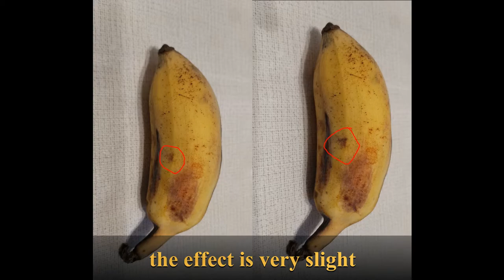Build a UV disinfection system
How to build a simple UV (ultraviolet) system that kills bacteria and viruses on the surface of objects:

Ultraviolet kills microorganisms such as bacteria and viruses - provided the right wavelength is used, and with enough exposure (intensity and time). Make a box, put a UV source in it, and you have a UV generator.

A few things to keep in mind:

The UV lamp is absolutely crucial. Do not use just any random lamp! There's a lot of fake UV lamps out there. It must make ultraviolet, specifically UV-C radiation, and it must make lots of it. Quartz lamps with low-pressure mercury usually make some UV-C. For this project I used the Philips G15T8 tube, I strongly suggest you use the same make/model. If you replace it, check the spec sheet and make sure it generates lots of UV-C. This lamp makes about 5 W of UV-C at 254 nm.

Alternative names for the same lamp, depending on the market: G15T8, TUV15W.

The bigger the box, the less exposure. Keep the box size reasonably small.

The paint may look shiny to your eye, but it may or may not actually reflect the UV-C. Consider replacing the paint with aluminum tape. Of course, a metallic box with clean, polished inner walls is best.

UV-C IS DEADLY! KEEP THE BOX CLOSED WHILE THE LAMP IS ON! DO NOT LOOK INTO THE BOX WHILE IT'S ON! This device makes high levels of hard UV radiation. If you do not observe the safety rules, you may become blind (UV at high levels destroys the eyes), or get skin cancer, or both.

DO NOT PUT ANY LIVING THING IN THE BOX! This device is meant to treat dead things - and kill anything alive that may sneak in. Food is fine, you can still eat it after it's treated with UV.

THIS DEVICE DOES NOT GUARANTEE A COMPLETE DISINFECTION! I'm not a microbiologist. I make no claims as to the effectiveness of this device. UV in general kills bugs. A properly designed and built UV device will kill most bugs on the surface of objects. Will it kill literally all bugs? Depends. It will not kill any bugs that are inside opaque objects.

If you're looking to get a good suntan, use only sunlight. This device will give you skin cancer instead.

How to use this device:

- put an object inside the box
- close the lid
- turn the UV on for 15 minutes
- turn off the UV
- flip the object so the bottom side is also exposed
- give it another 15 minutes

Again, this protocol does not guarantee anything. Use caution.

Fun experiment: put a banana very close to the UV lamp. It will start turning brown rather quickly.